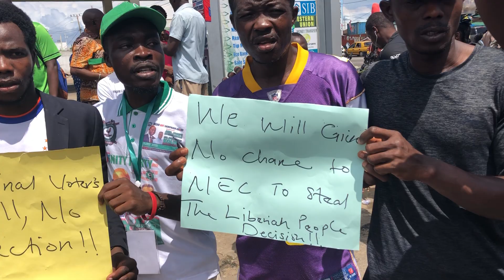Breaking News: Liberians Protesters at National Election Commission Requesting Voters Roll Update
Liberia’s government is leading a campaign to get African American to come and become president that will be offering citizenship and a chance to reconnect with their roots “

This movement is not new, with freed enslaved people from the US having arrived some 200 years ago to build the colony that became the Republic of Liberia.